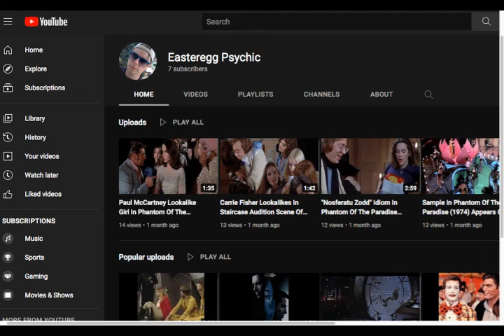"Gryffindor" Idiom Appears In 1969 Star Trek Episode Requiem For Methuselah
In past videos on my Youtube Channel Easteregg Psychic, I show where the 1969 Star Trek episode Requiem For Methuselah may hint at wide ranging references to various media from 1995. A piece of music in this episode sounds like it uses a sample of a famous track of Busta Rhymes in that year, a man in a painting may resemble a major actor of the time period, Liam Neeson (Rob Roy). Another link in this episode may show something about author JK Rowling's completion of the first Harry Potter manuscript in 1995. The idiom  "Gryffindor" may be shown when the reclusive host of Captain Kirk's crew enters in a scene which includes a brown door and a statue of a winged 4 legged creature (possibly a Lamassu, related to the mythical Griffin).